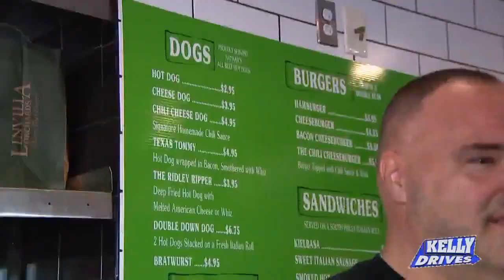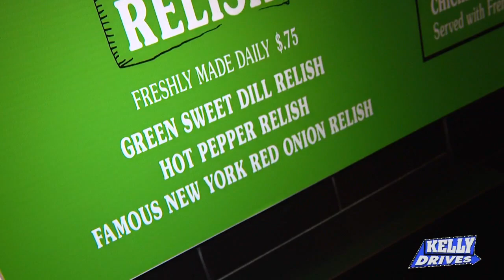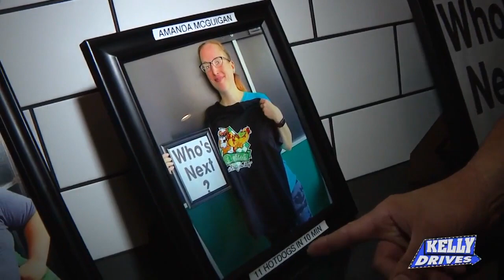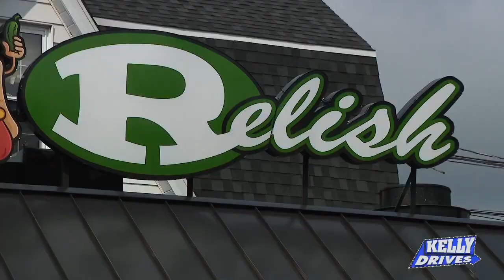Birch Beer and Hot Dogs at Relish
Bob is relishing the idea of a hot dog piled high with toppings! He dropped by Relish, a place where they offer a wide array of toppings, including three distinct relishes to take your hot dog to a whole new level.